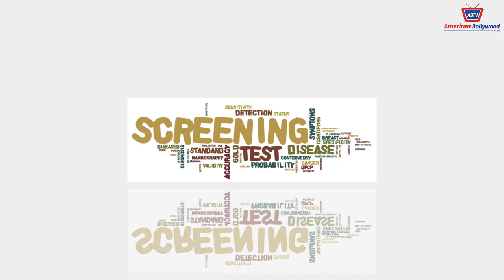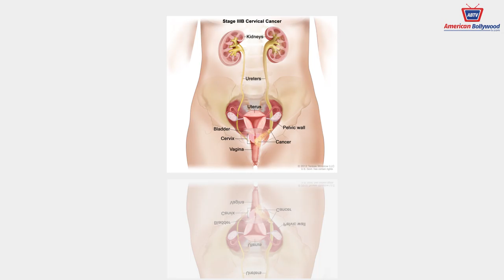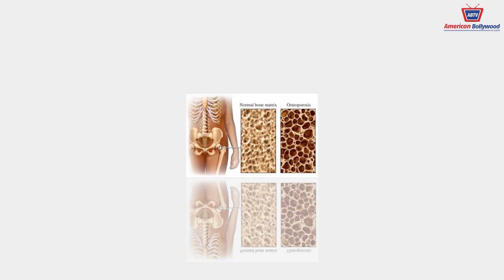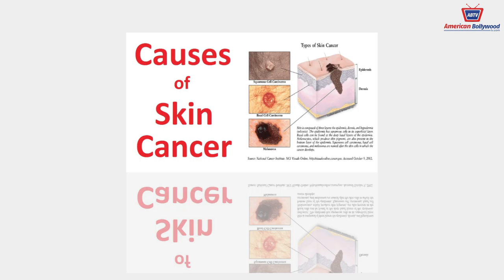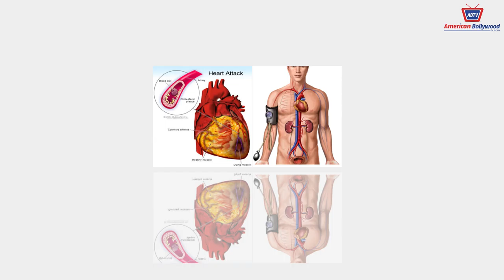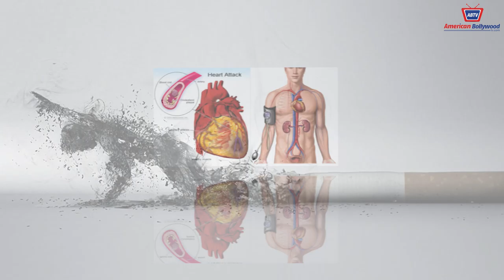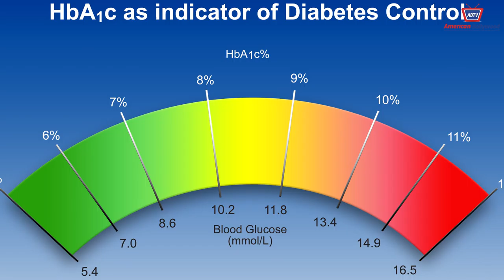LIFESTYLE WITH DR TAHA EPISODE 4